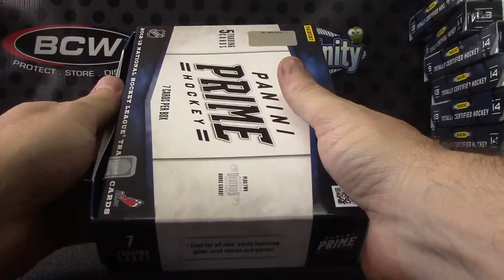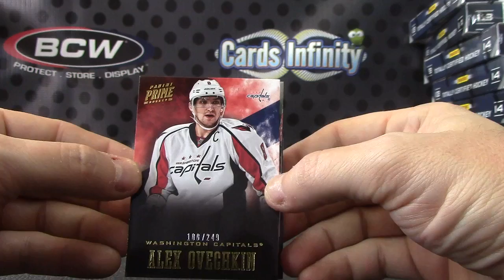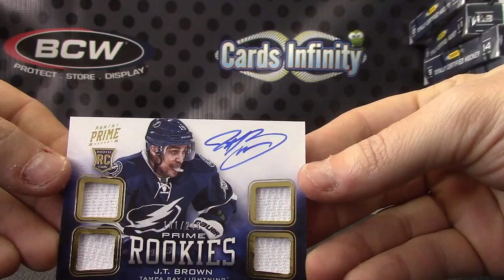Donald & Nick's 2012/13 PRIME Hockey Box Break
Thanks a lot D&N, Chris J.